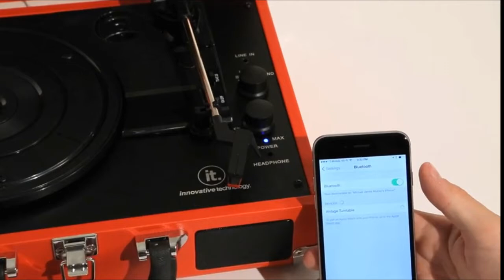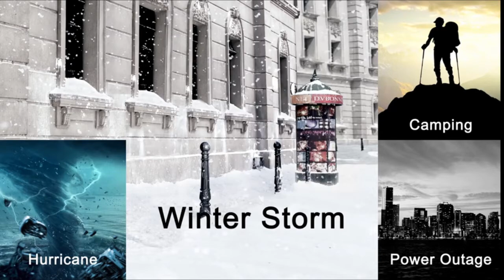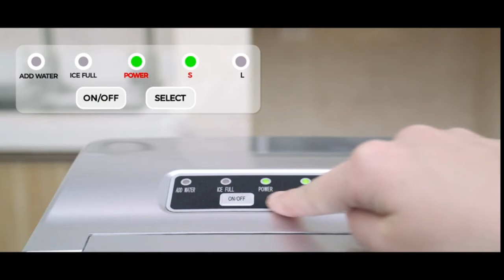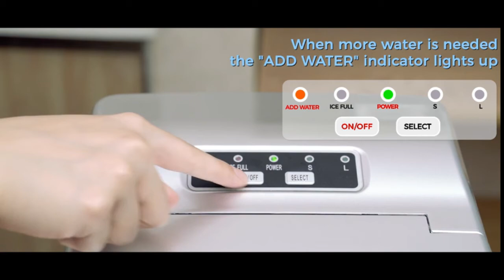Music + Video = Great Deals (No Copyright)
Know the latest deals on Amazon.com and be impressed with its prices and discounts.

Click this links to get this great deals:👇😍💖
Victrola Vintage 3-Speed Bluetooth Portable Suitcase Record Player with Built-in Speakers
$44.98

RunningSnail Emergency Hand Crank Self Powered AM/FM NOAA Solar Weather Radio with LED Flashlight
$19.90

Electric Space Heater Digital Portable Oscillating Ceramic Small Heater with Thermostat Temperature Timer Set
$39.99

IKICH Portable Ice Maker Machine for Countertop, Ice Cubes Ready in 6 Mins, Make 26 lbs Ice in 24 Hrs with LED Display
$134.12